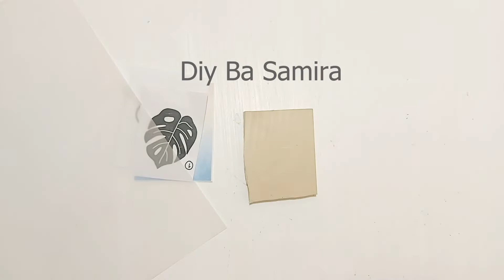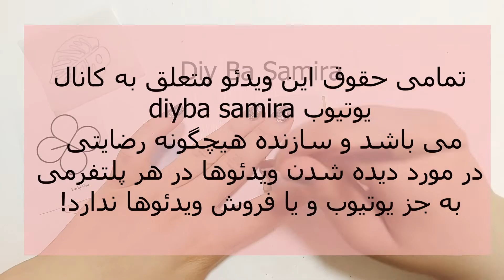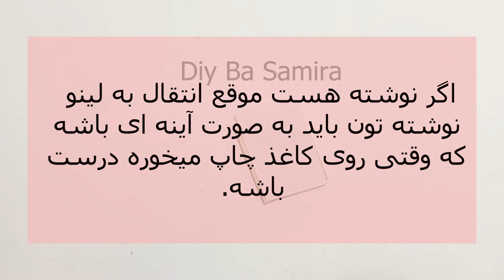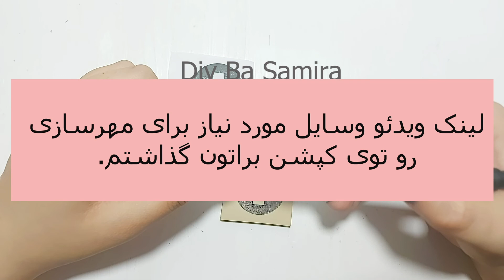آموزش مهرسازی قسمت دوم : چجوری طرح رو روی لینو انتقال بدیم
وسایل مورد نیاز ساخت مهر لینو :
اگر به کارهای هنری علاقه مندی ، دوست داری ازشون کسب درآمد کنی ، هزینه ی کلاس ها برات سنگینه بهت
 پیشنهاد میدم که کانال من رو دنبال کنی.

اینجا من هرچیزی روکه بلدم  کامل و با جزئیات (با تمام فوت های کوزه گری) بهتون یاد میدم.

توی اینستاگرام هم سوال و جواب داریم و یک سری نکات تکمیلی رو می گم.

همه ی ویدئوها به احترام افراد ناشنوا و کم شنوا تا حداکثر دو روز بعد از آپلود زیرنویس دارند.